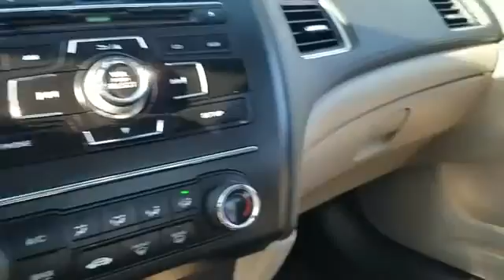2014 Honda Civic Sedan LX Levittown, Farmingdale, Bethpage, Wantagh, Massapequa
2014 Honda Civic Sedan LX Levittown, Farmingdale, Bethpage, Wantagh, Massapequa GREAT MILES 38,890! FUEL EFFICIENT 39 MPG Hwy/30 MPG City! LX trim. Bluetooth, CD Player, Back-Up Camera, iPod/MP3 Input. SEE MORE! KEY FEATURES INCLUDE: Back-Up Camera, iPod/MP3 Input, Bluetooth, CD Player MP3 Player, Remote Trunk Release, Keyless Entry, Steering Wheel Controls, Child Safety Locks. EXPERTS ARE SAYING: Edmunds.com's review says ". the rear-seat accommodations are excellent for this class. The rear bench is mounted high enough to provide proper thigh support for adults, and it boasts significantly more real-world legroom than key rivals like the Chevrolet Cruze and Ford Focus.". WHY BUY FROM US: Honda City of Levittown, NY - Long Island's "Smart" Dealer! You can also visit our showroom at 3853 Hempstead Turnpike, Levittown, NY 11756 and browse our huge inventory of new and used automobiles. Drive Honda City Smart! Fuel economy calculations based on original manufacturer data for trim engine configuration. Please confirm the accuracy of the included equipment by calling us prior to purchase.